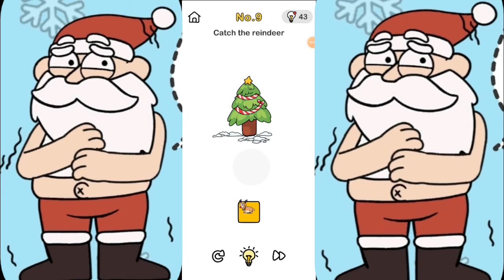brain out help santa level 1 2 3 4 5 6 7 8 9 all level save Santa brain out challenges save Santa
Brain Out Level 1 To 200 Answers,Brain Out All Level

1-200 New Update 2021

Brain Out Level 1 Answer,Brain Out Level 2 Answer, Brain Out Level 2 Answer,Brain Out Level 5 Answer,Brain Out

Out Level 8 Answer,Brain Out Level 9 Answer,Brain Out Level 10 Answer, Brain Out Level 11 Answer,

Brain Out Level 12 Answer,Brain Out Level 13 Answer,Brain Out Level 14 Answer, Brain Out Level 15

Answer,Brain Out Level 18 Answer, Brain Out Level 19 Answer, Brain Out Level 20 Answer,

Brain Out Level 21 Answer, Brain Out Level 22

Answer,Brain Out Level 23 Answer, Brain Out Level 25 Answer, Brain Out Level 3 Answer, Brain Out Level 24

Answer,

Answer,Brain Out Level 30 Answer, Brain Out Level 31

Answer,

Brain Out Level 32 Answer,Brain Out Level 33 Answer,Brain Out Level 34 Answer, Brain Out Level 35

Answer, Brain Out Level 36 Answer, Brain Out Level 37

Answer,Brain Out Level 38 Answer, Brain Out Level 39 Answer,Brain Out Level 40 Answer,

Answer,Brain Out Level 48 Answer,Brain Out Level 49 Answer,Brain Out Level 50 Answer, Brain Out Level 51

Answer,

Brain Out Level 52 Answer,Brain Out Level 53 Answer,Brain Out Level 54 Answer,Brain Out Level 55

Answer,Brain Out Level 56 Answer,Brain Out Level 57 Answer,Brain Out Level 58 Answer,Brain Out Level 59

Answer,Brain Out Level 60 Answer, Brain Out Level 61 Answer,Brain Out Level 62

Brain Out Level 66 Answer,Brain Out Level 67

Answer,Brain Out Level 70 Answer, Brain Out Level 71

Answer,

Brain Out Level 72 Answer,Brain Out Level 73 Answer, Brain Out Level 74 Answer, Brain Out Level 75

Answer,Brain Out Level 78 Answer, Brain Out Level 79 Answer,Brain Out Level 80 Answer,